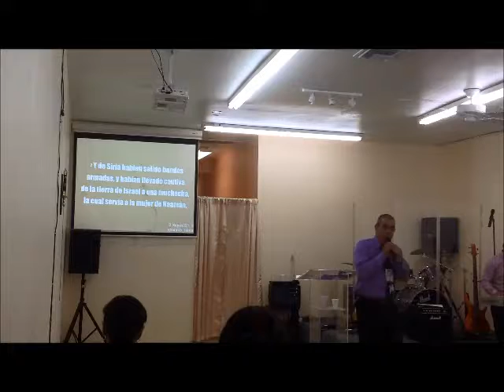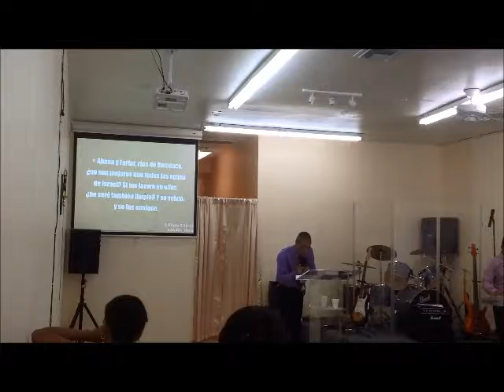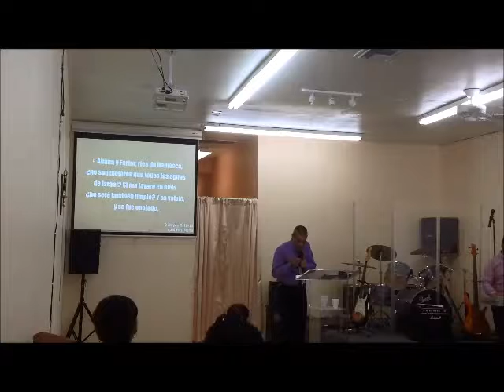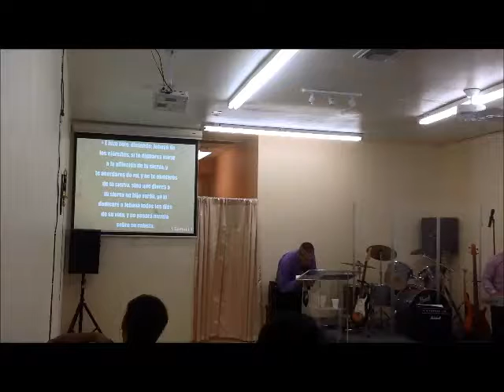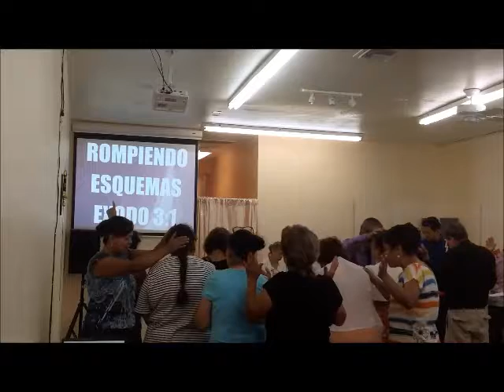Rompiendo Esquemas / Exodo 3:1 / 0903172167a1